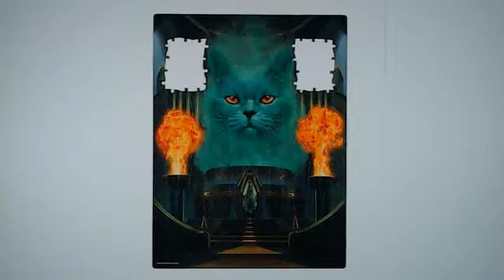Wizard of Paws 300 Piece Jigsaw Puzzle Time Lapse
This 300 piece puzzle is called Wizard of Paws by Cardinal Games. This puzzle was fun and I love everything Wizard of Oz! Such a cute, large, green kitty!